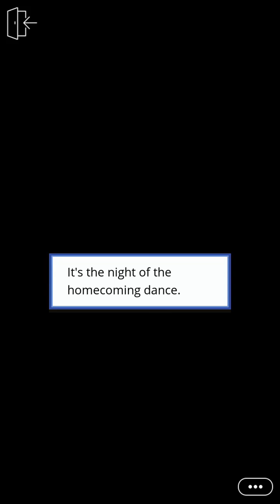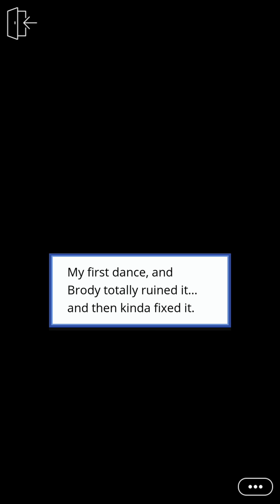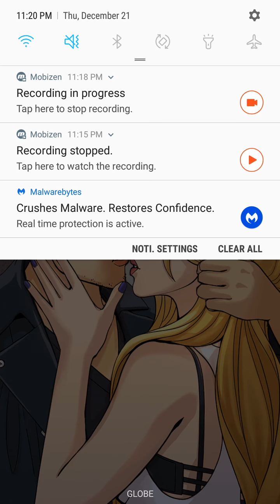Episode App Troublemaker Episode 7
Out of Episode passes and you're dying to know what happens next? We got you! Watch your favorite Episode Stories here all for free! Share this channel to all your friends and family who love the Episode app!

More stories and chapters coming soon